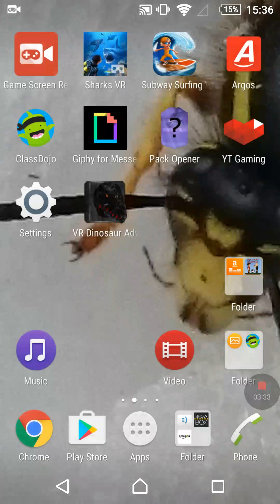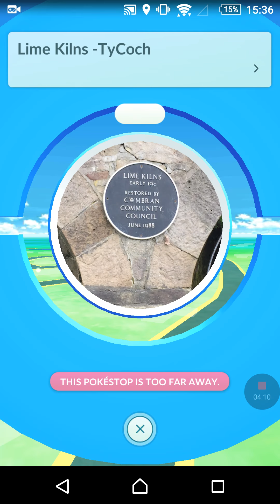Pokemon go part 3